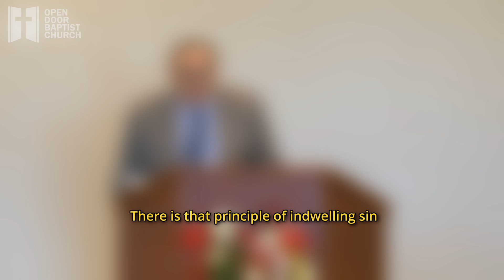Confess, Pray, Restore | The Book of James #26 | Pastor Robert Apps Full Sermon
NOTE: This is an Audio Only sermon